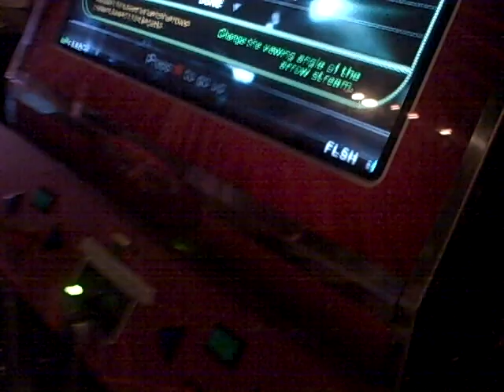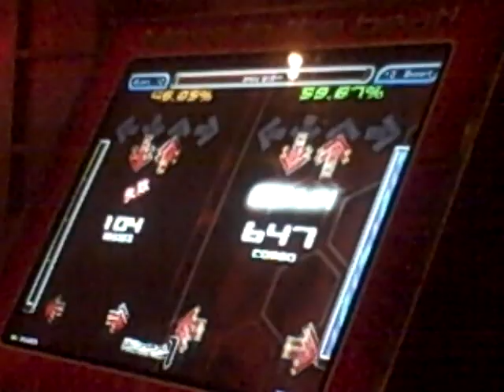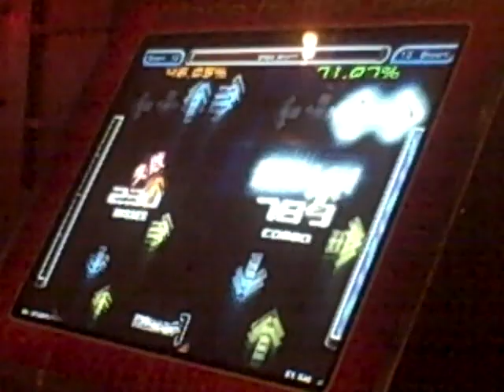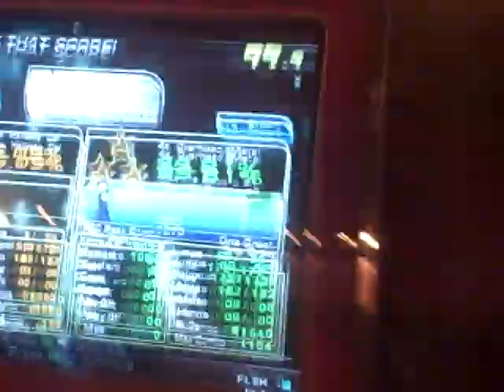99.81 Snow Storm =O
Yes the great WAS me haha i'm retarded like that lol it wasn't even in the 24th notes XD

But this was taken tonight (08-09-08) in kennesaw, GA. I had just worked on the pads a bit with my friend and apparently they are better haha I absolutely love omid's snow storm is is so freakin fun! Also gave some shoutouts ^_^ I love you guys!!!